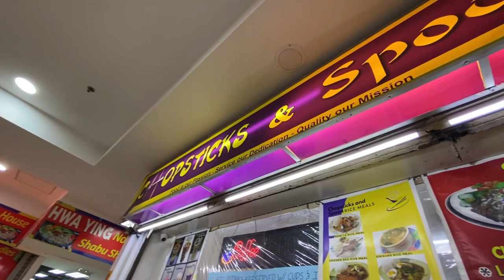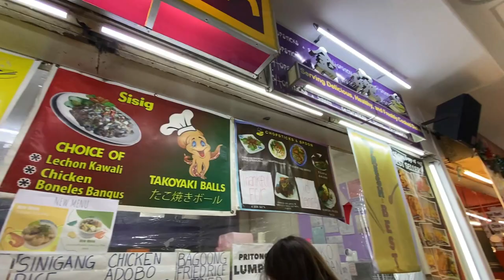Divisoria Trip 2022 | Filipiniana Shopping | Pinay in ATX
Hello People of the World! Today we go to Divisoria in 2022! Tara samahan nyo kami, let's explore shopping at Juan Luna, 168, and the food court :)